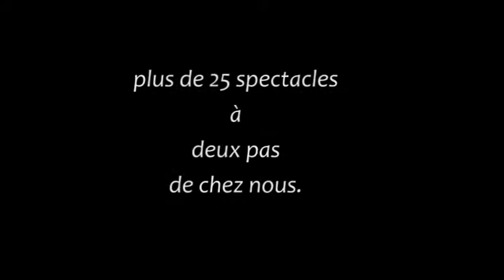SAISON CULTURELLE 2018/2019 A CASTELSARRASIN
Découvrez la nouvelle programmation en images.
Une saison qui s'adresse avec générosité à un large public, tout en revendiquant la qualité et l’éclectisme.
Une saison qui mêle harmonieusement théâtre comique et historique, spectacle musical, one-woman show, ciné-concert, comédie musicale...

Saison culturelle à Castelsarrasin, le Spectacle vivant à deux pas de chez nous.

Renseignements auprès du Service culturel : 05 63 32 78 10
8/10 rue Paul Descazeaux à Castelsarrasin
Ouvert du lundi au vendredi de 8h30 à 12h et de 13h30 à 17h